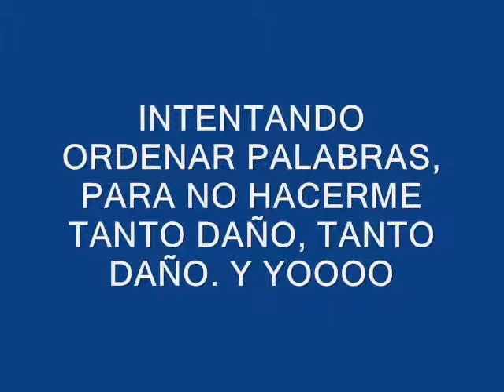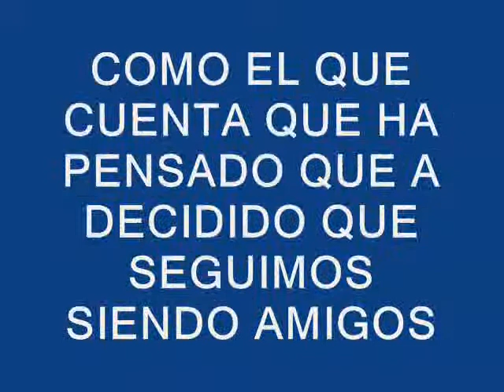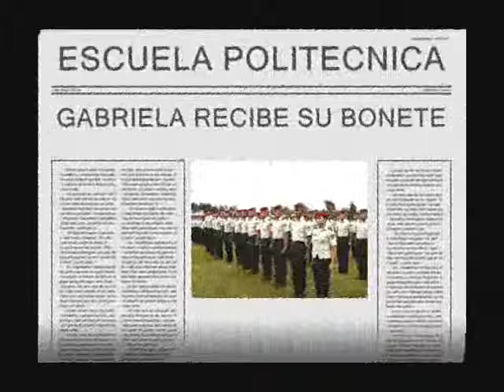yo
este es un video que me lo hicieron cuando yo estaba en una escuela militar!!!